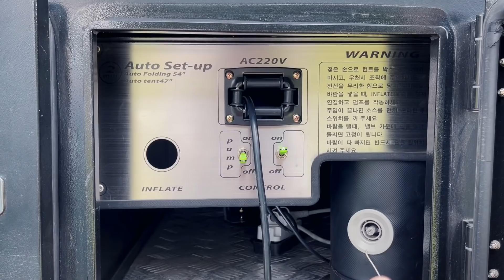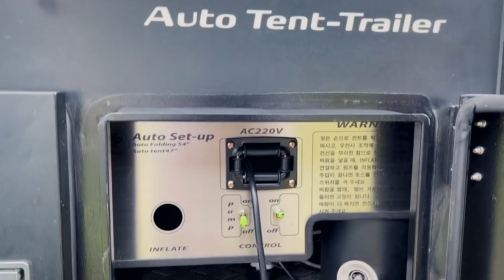알뜰 캠핑용품과 캠핑꿀팁까지! 에어텐트 오토폴딩 게르 붐 트레일러 캠핑 낱낱공개!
케이수환 캠핑 카페 회원이신
혀노아빠 v 경기광주님의 에어텐트 오토폴딩 게르붐 트레일러
캠핑 낱낱공개입니다.